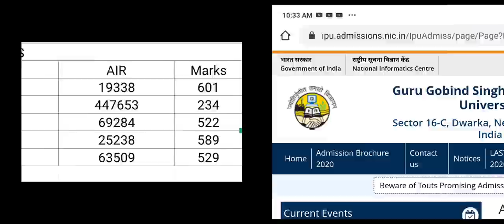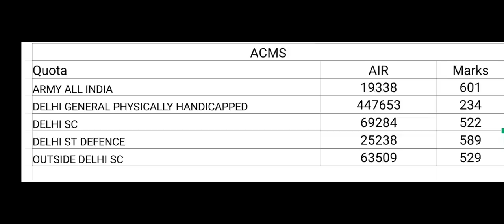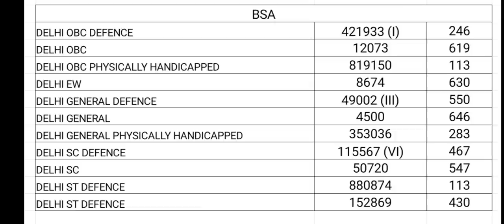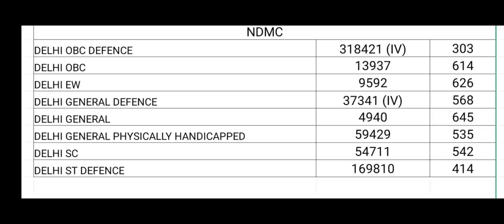IPU MBBS first round college wise category wise cutoff 2020